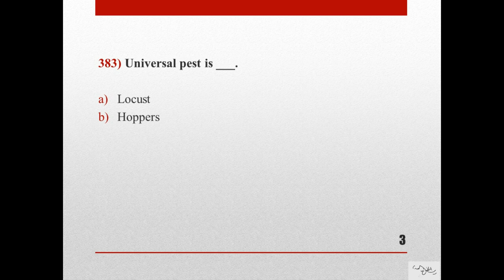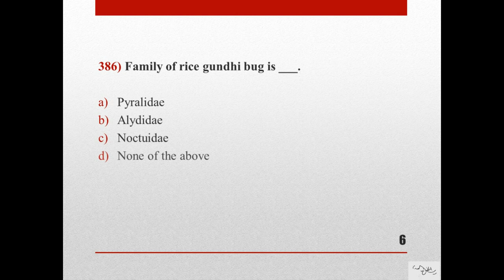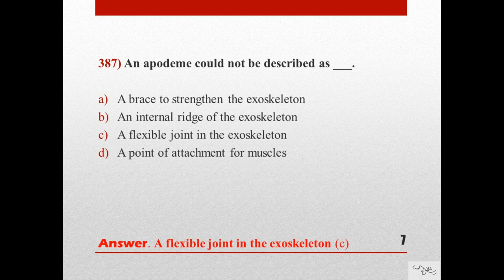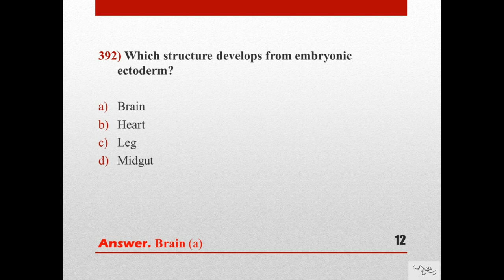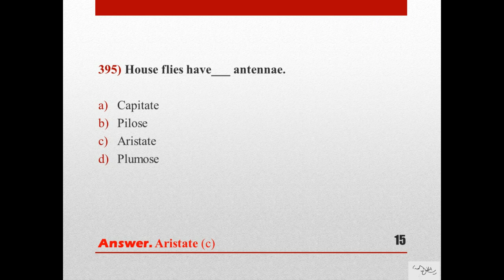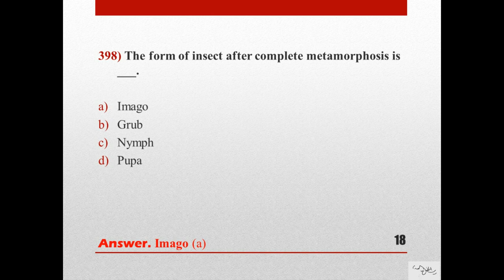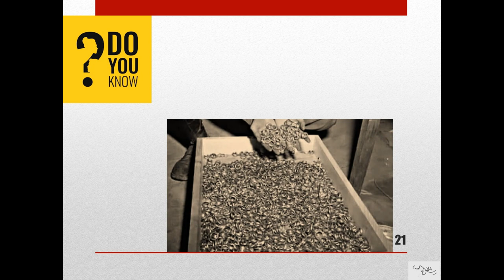Agriculture/Entomology Questions for Test Preparations (PPSC, FPSC, PTS, NTS, PAEC, HAT) Video #20